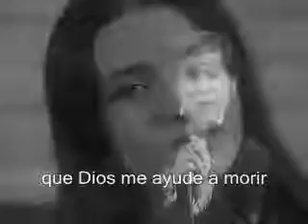"Mary es mi Amor" "Leo Dan"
Balada éxito inolvidable, de la década del 60.